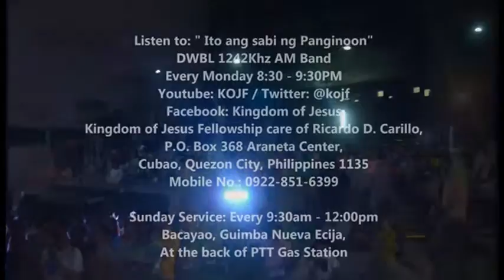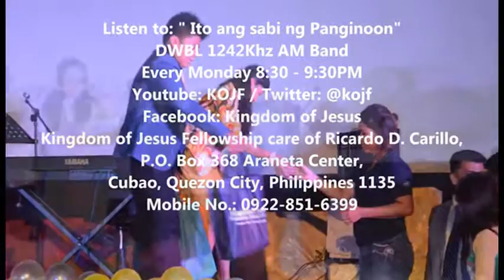Great Battle, Great Promotion (Part 5)